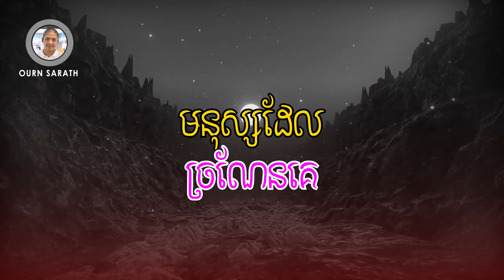Ourn Sarath មនុស្សដែលច្រណែនគេ